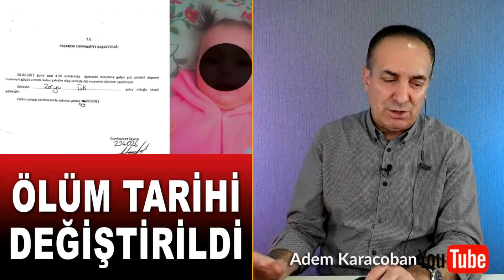Şengal'de ybş komutanlarına suikast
Kürdistan, dünya ve Türkiye gündemi

👉 YAYINI BEĞENEBİLİRSİNİZ